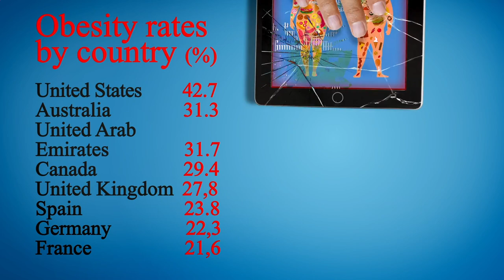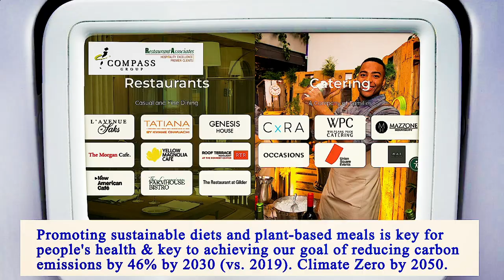Nearest Restaurants From Me Manhattan 10001 NY, New York County, New York, United States